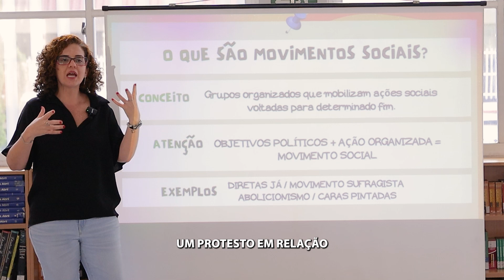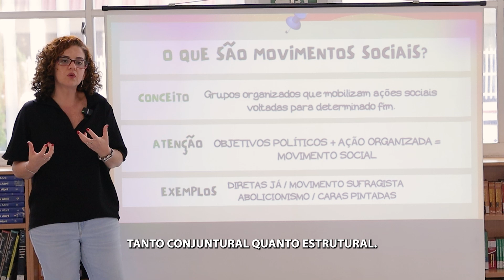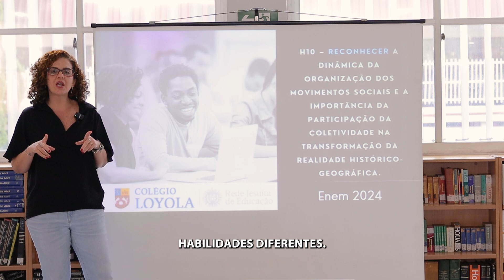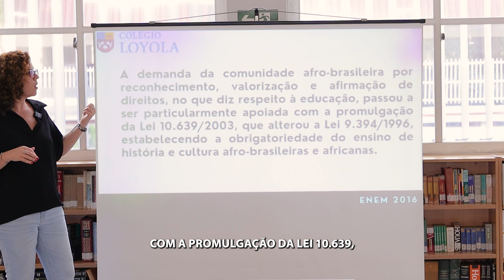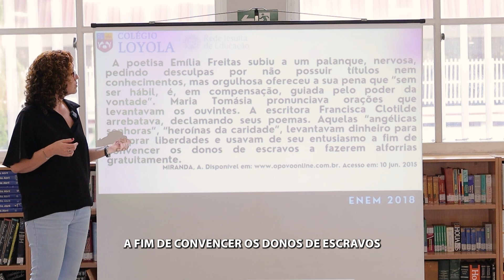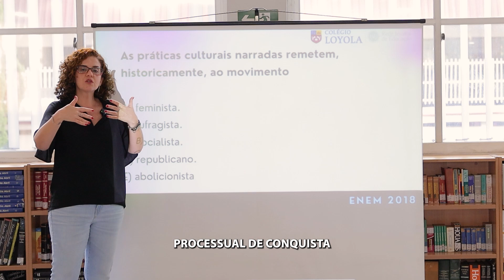Loyola até o Enem | História - Movimentos Sociais (Aula 3)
Aprenda a se preparar para prova de história do Enem.